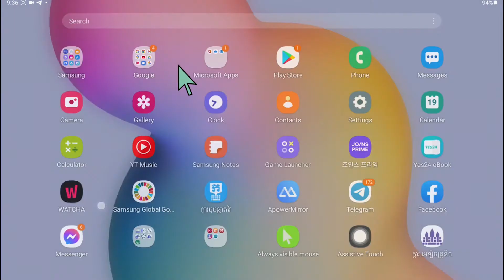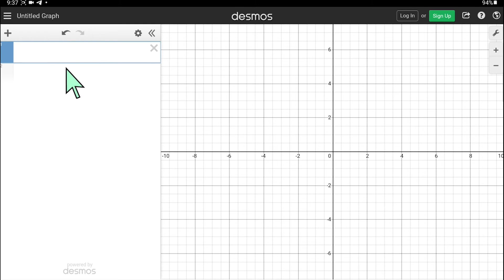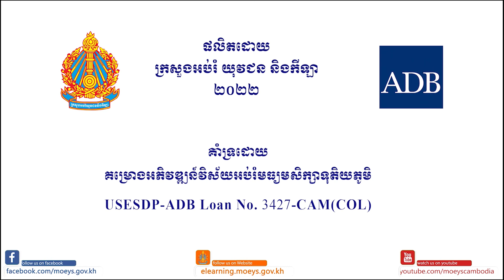សិក្សាមេគុណប្រាប់ទិសនៃបន្ទាត់ y=ax+b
ថ្នាក់ទី១០ គណិតវិទ្យា ជំពូកទី៤ មេរៀន២៖ ​សិក្សាមេគុណប្រាប់ទិសនៃបន្ទាត់ y=ax+b
បង្រៀនដោយ៖ លោកគ្រូ ឡាយ វីរៈ
មកពីវិទ្យាល័យ ហ៊ុន សែន ឧត្តរមានជ័យ ខេត្តឧត្តរមានជ័យ